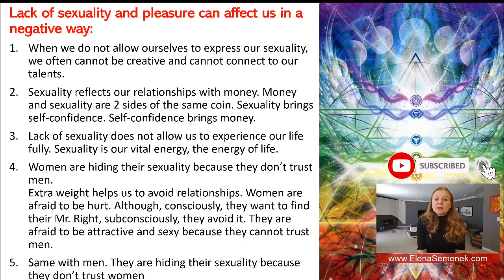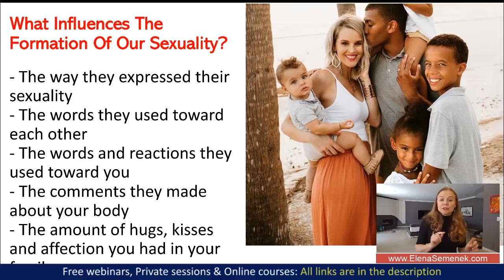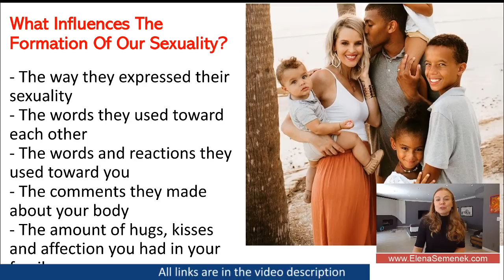Sexual energy explained. How sexual energy affects our life | Elena Semenek Psychology of Happiness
What is sexuality? Sexual energy explained. How sexual energy affects our life. Relationship advice for men and women by online psychologist Elena Semenek, Psychology of Happiness